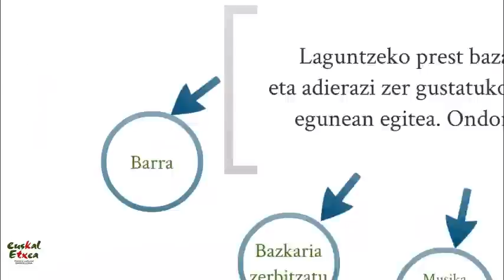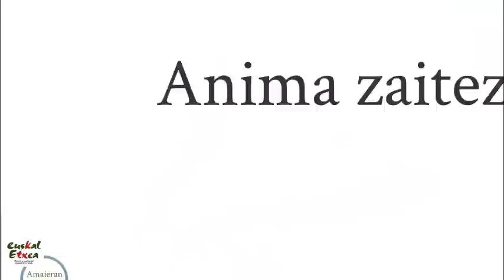Korrika Badator! (Bartzelona 2013) (Euskara)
Martxoaren 16an pasa euskararen lekukoa